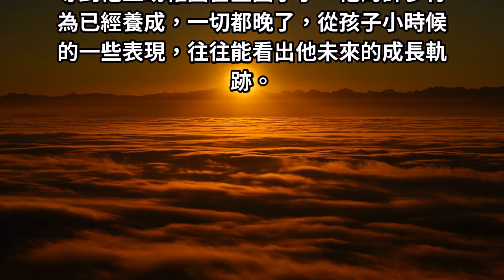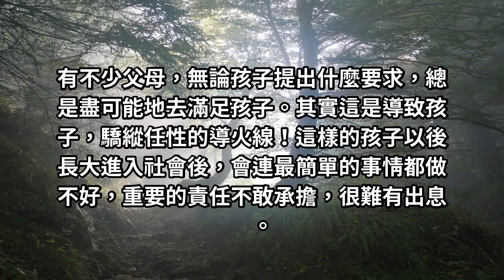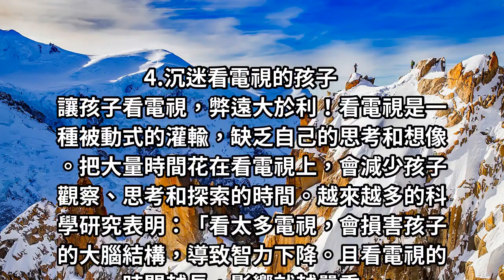教育學者警告：孩子在小時候如果有「4種表現」，一定要及時矯正 不然長大後沒有出息！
對於孩子的教養，從幼年期就要開始，所謂：「三歲看大，七歲看老。」，孩子日後長大成人會有什麼行為、個性，甚至是否有成就，從幼年期的一些行為就可看出，如果父母忽視孩子幼年期的一些徵兆，等到他上幼稚園甚至國小了，他的許多行為已經養成，一切都晚了，從孩子小時候的一